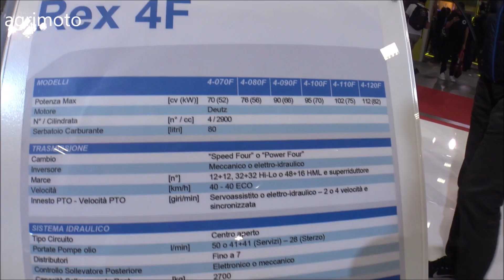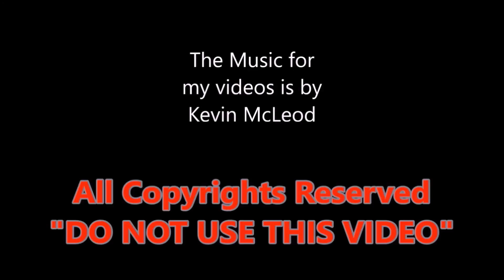LANDINI Rex 4 100F tractor 2019